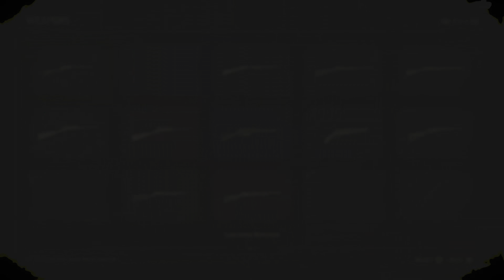[4K HDR] Red Dead Redemption 2 (PS4 Pro) - Walkthrough pt.72 - No Commentary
This is Cinematic walkthrough of Red Dead Redemption 2. All gameplay recorded from PS4 Pro in 4K HDR.

Thanks!